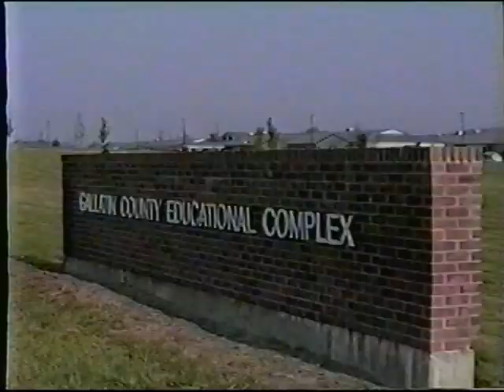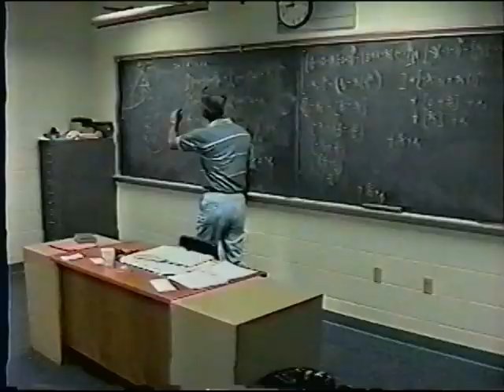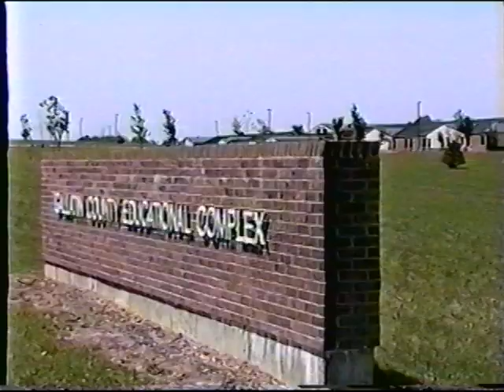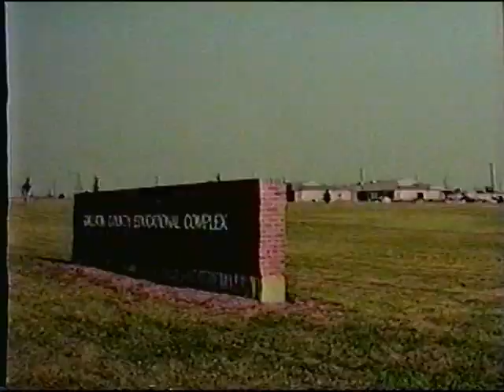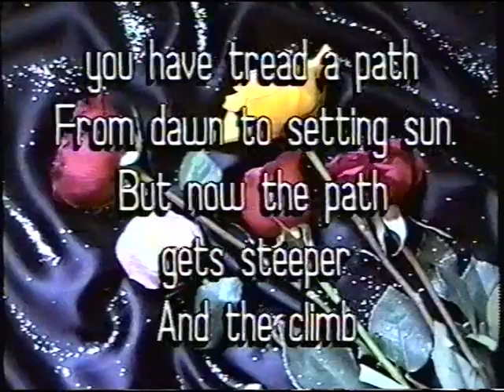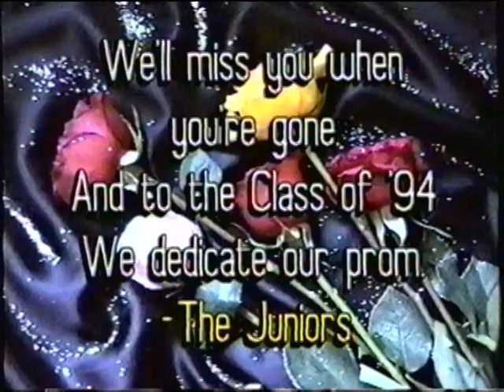Gallatin County High School Prom 1994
Mr. Abell is a lot younger in this! Pretty cool that he still plays with his band

The glitches in the videos are not because of the tapes, they are an artifact of the capture card